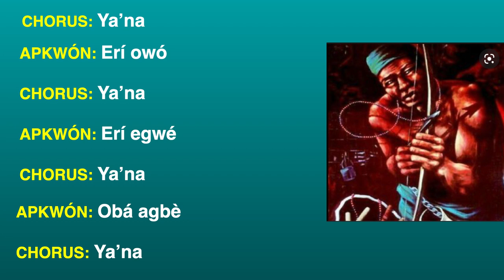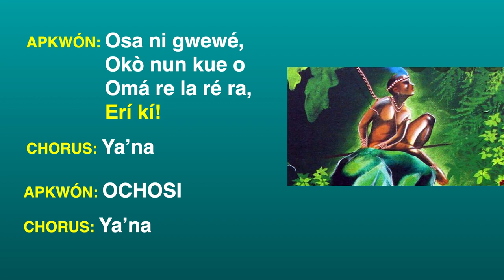OCHOSI 🏹🌳 REZO CANTO Y LETRA/ Aguelé de Ochosi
Bendiciones para todos los hijos de Ochosi

UTILIZALO: Utiliza lo aprendido para crear algo magnifico para tu vida

Tambiín se ha realizado con el objetivo de educar, enseñar y expandir el conocimiento a todos Aquellos interesados en estudiar y aprender sobre la religión afrocubana,  o Santeria  bien conocida como Regla de Osha.